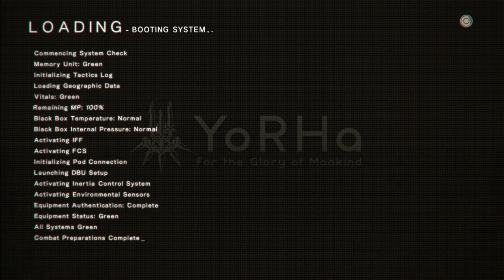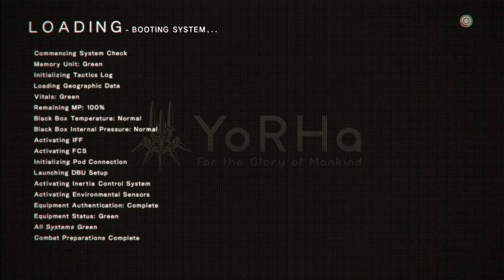Nier: Automata - 9S Forest Castle Walkthrough [HD 1080P/60FPS]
9S Forest Castle Walkthrough of Nier: Automata on the PlayStation 4 Pro in 60fps.

Genre(s): Action
Platform(s): PlayStation 4
Publisher(s): Square Enix
Developer(s): PlatinumGames
Release Date (NA): March 7th, 2017